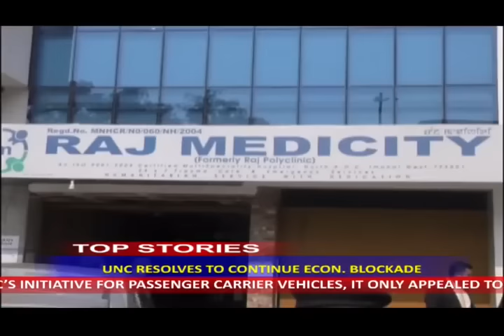7TH FEBRUARY 2017 7.PM ENGLISH NEWS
7TH FEBRUARY 2017 7.PM ENGLISH NEWS